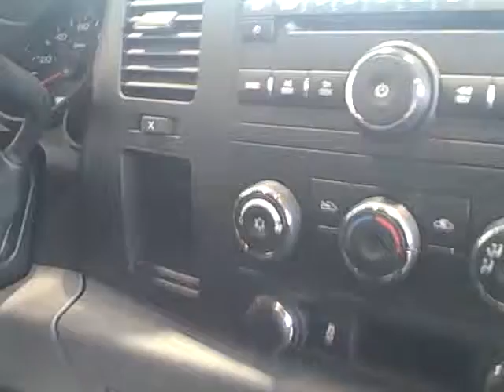2013 Chevy Silverdo Akron Ohio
2013 Chevy Silverado Akron Ohio